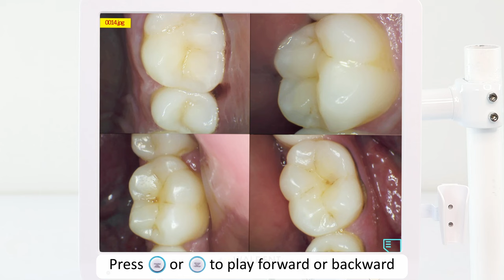How to assemble ERGO intraoral camera | Waldent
Waldent ERGO camera is new technology designed to meet the evolving needs of modern dentistry. This video is about assembling and how to use ERGO intraoral camera.
The products used in this video are :-

Waldent Intra Oral Camera with Screen - Ergo (10 MP)

how to use intraoral camera
how to use dental camera
how to use camera inside mouth
Intraoral pictures
benefits of intraoral camera
how to see teeth with camera
how to use mouth camera
teeth view with camera
tooth photo with camera
precision with dental camera
Intraoral photography
Dental photography
dental records with Ergo camera
ERGO intraoral camera assembling
Modern technology intraoral camera
How to assemble ERGO intraoral camera